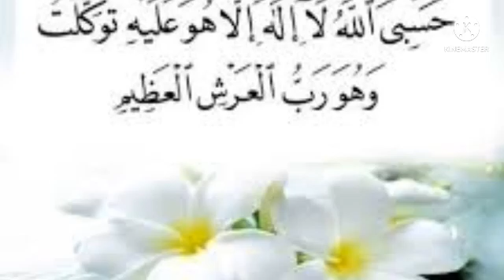Lou am solo